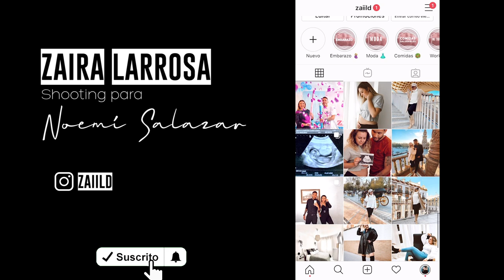MAKING OF SESIÓN DE FOTOS CON NOEMÍ SALAZAR //ZAIILD VLOGS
Hola!!!

Aquí os dejo un pequeño vídeo del making of de la sesión de fotos que le hice a mi amiga Noemí Salazar.